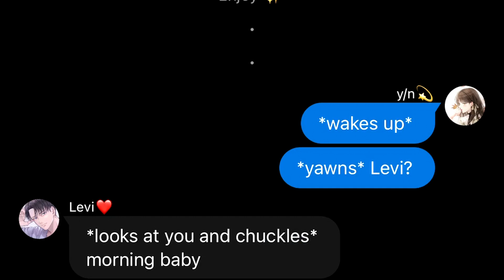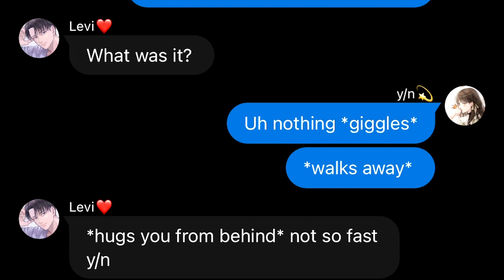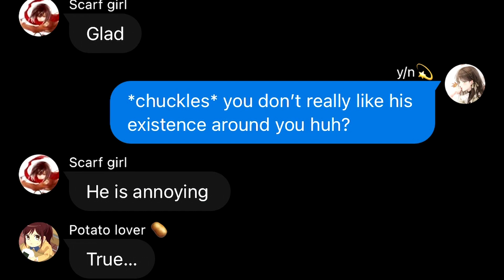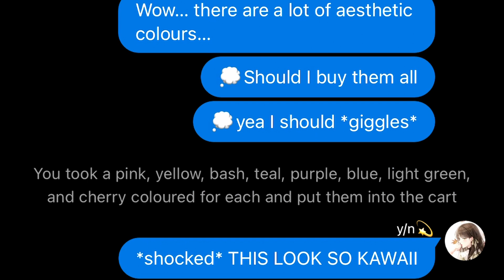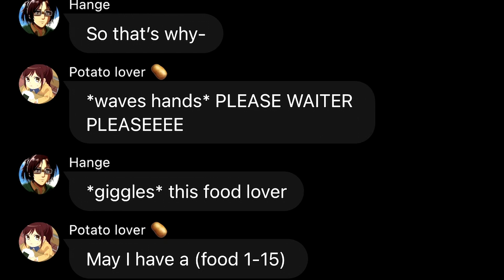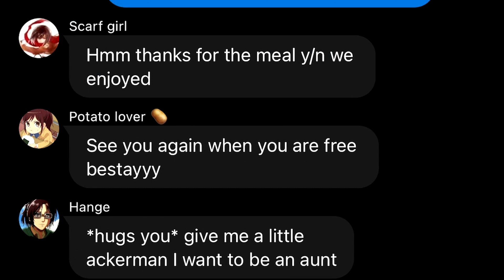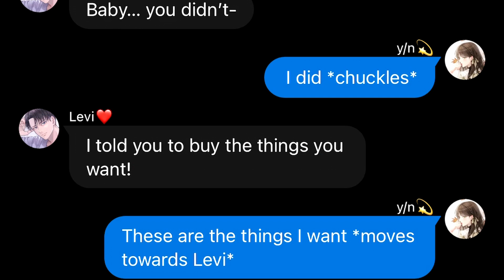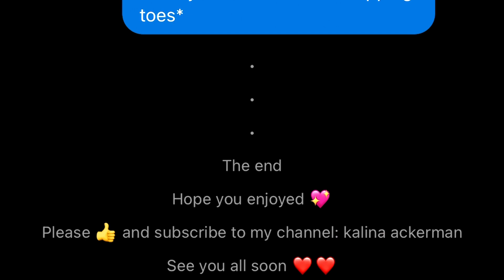Levi's heart melted ft. Levi's cleaning supplies | Levi x Y/N Oneshot AOT TextStory Kalina Ackerman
( ᵔ ᵕ ᵔ )
/ づ  づ ~ ♡